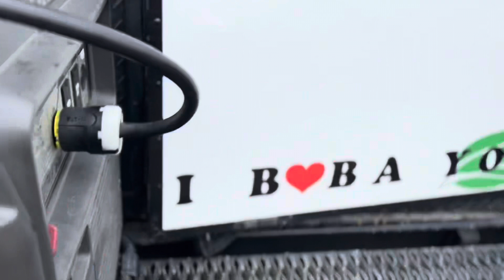Dogooders 😍, December 22nd 2023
With a bunch of Dogooders 🎄🤙🏽🎁 🍱

Annual FAITH FOOD FRIDAYS food and toy outreach.
Thank you Benjamin and Mary Buggs for your servant hearts.